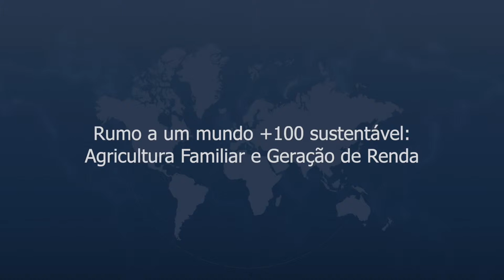Geração de Renda para Agricultura Familiar no semi-árido brasileiro através da Energia Solar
Geração de Renda para Agricultura Familiar no semi-árido brasileiro através da Energia Solar Fotovoltaica | Generation of Income for Family Agriculture in the Brazilian semi-arid through Photovoltaic Solar Energy